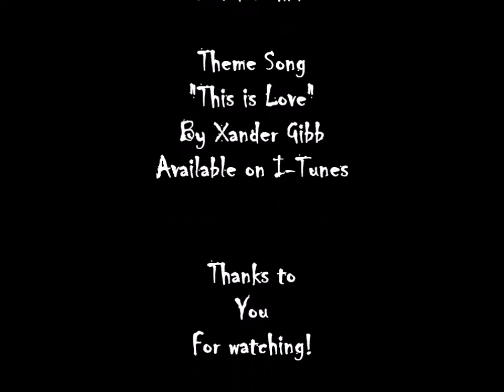XRadLive 30. 11. 18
Madrigal Media

Original Air Date: Friday November 30th 2018 2PT/4C/5E/10UK/

Stick around and catch me every Friday on Fans of The Real Side with Joe Messina 6P/8C/9E/2UK
Join us at X-Rad Conservatives For Freedom of Speech